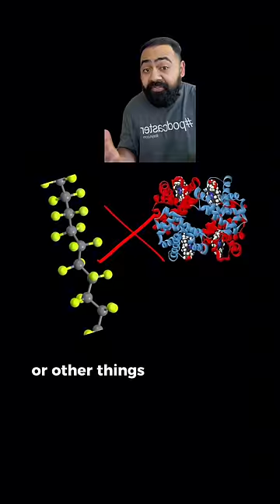Doctor Explains The Dangers Of Non-Stick Pans!